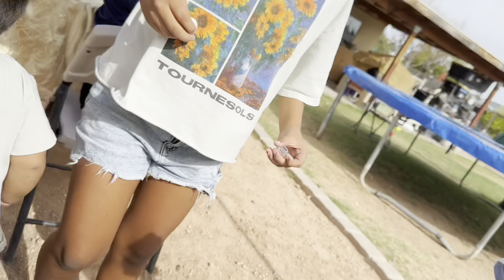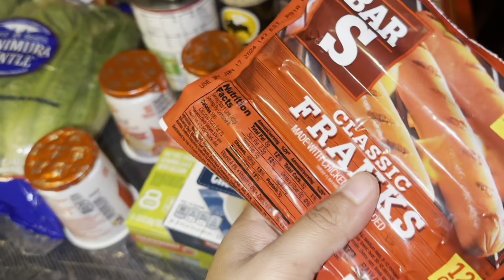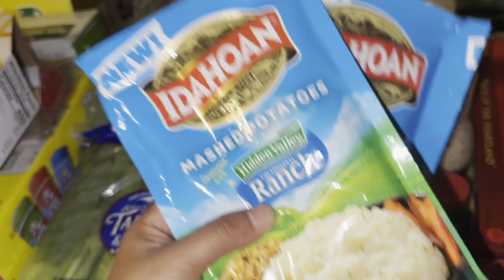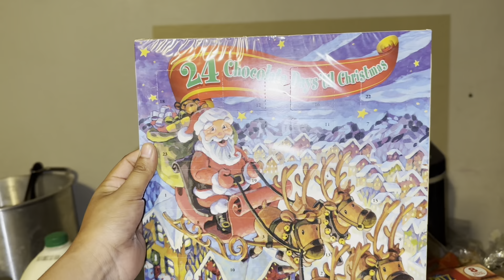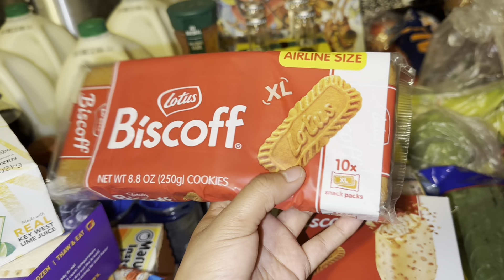Thanksgiving Weekend 🦃 ~ Side Money , Grocery Haul + Moreee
Thank you guys so much for watching!